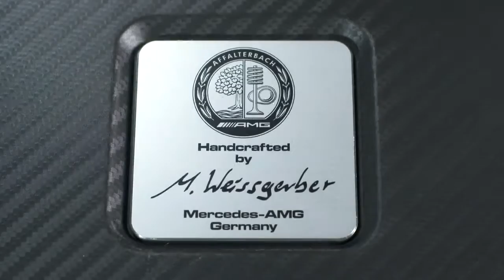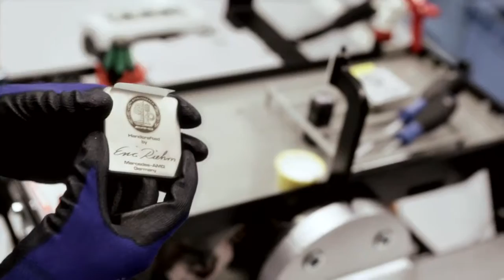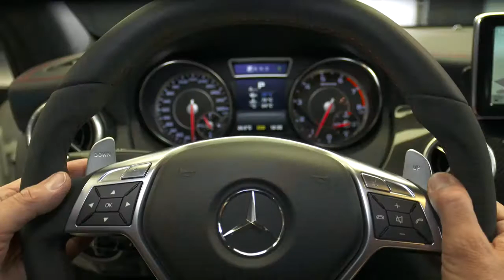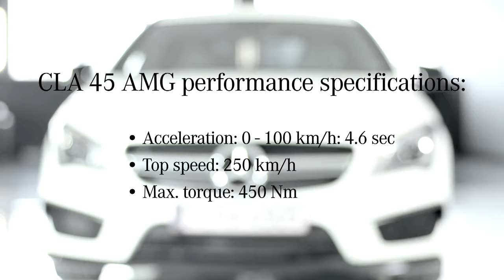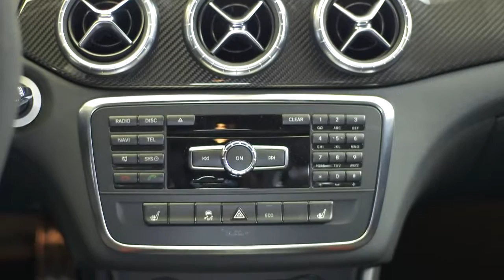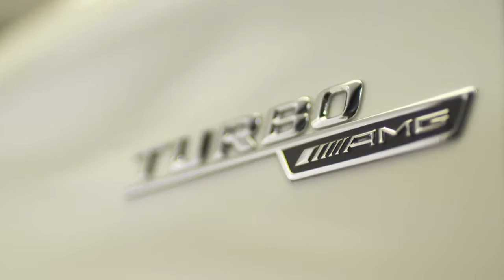The Mercedes-AMG CLA 45 AMG presented by Wolfgang Rother